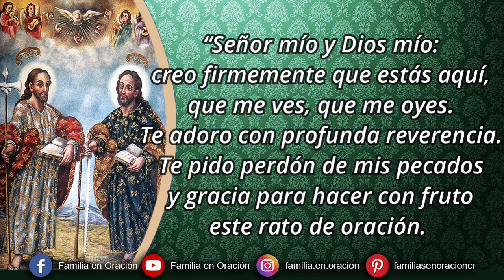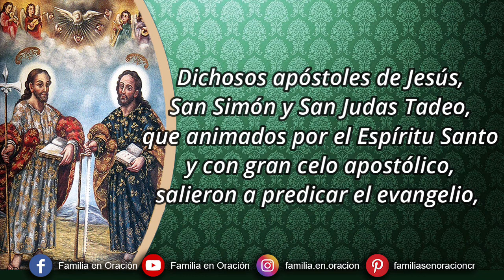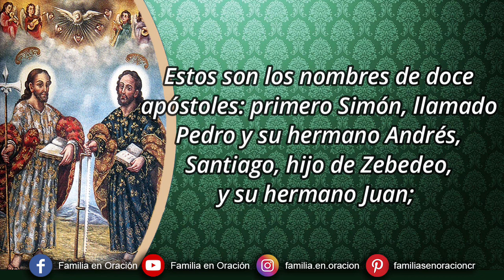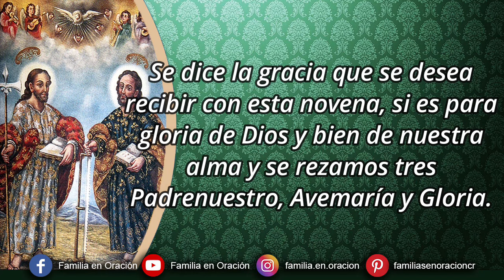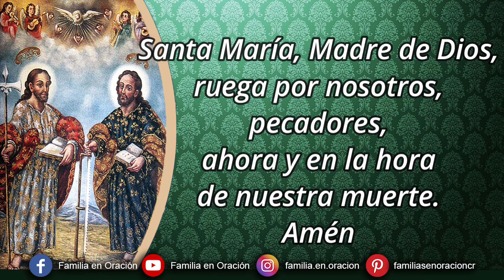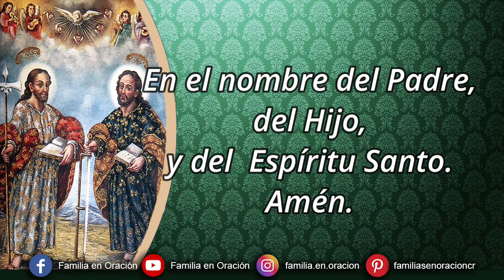Novena a San Simón y San Judas Tadeo - Día 1 🙏 19 de Octubre 2024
Novena a San Simón y San Judas Tadeo - Día 1

🙏 ORACIÓN INICIAL
Dichosos apóstoles de Jesús, San Simón y San Judas Tadeo, que animados por el Espíritu Santo y con gran celo apostólico, salieron a predicar el evangelio, les pedimos que escuchen los ruegos que llenos de fe y esperanza dirigimos a ustedes en esta novena; y que bajo su guía y protección podamos vivir las virtudes cristianas para el bien de nuestra alma y para la gloria de Dios. Amén.

1️⃣ PRIMER DÍA - El Llamado.
Intención para este día:
Por las acciones Pastorales de nuestra Diócesis.
Gloriosos apóstoles Simón y Judas, que siempre estuvieron animados y dispuestos a trabajar por la salvación de las almas, llevando el mensaje de salvación a todos los pueblos y ciudades donde iban; pedimos su protección y bendición en el trabajo pastoral de nuestra Diócesis. Por Jesucristo nuestro Señor. Amén.

Lectura bíblica: (Mt 10,1-4)
“Jesús llamó a sus doce discípulos y les dio poder sobre los malos espíritus para expulsarlos y para curar toda clase de enfermedades y dolencias. Estos son los nombres de doce apóstoles: primero Simón, llamado Pedro y su hermano Andrés, Santiago, hijo de Zebedeo, y su hermano Juan; Felipe y Bartolomé; Tomás Y' Mateo, el recaudador de impuestos; Santiago, el hijo de Alfeo y Tadeo; Simón, el Cananeo y Judas Iscariote, el que lo traicionaría.”

🙏 ORACIÓN FINAL
Te pedimos Señor por intercesión de San Simón Apóstol, nuestro patrono, y San Judas Tadeo, que nuestra iglesia diocesana manifieste la luz de la fe, a través de su palabra y sus obras, compartiendo con sus fieles y llevando el evangelio a todas partes. Amén